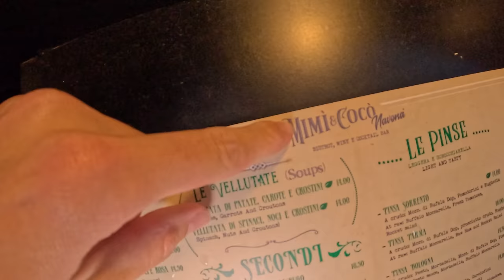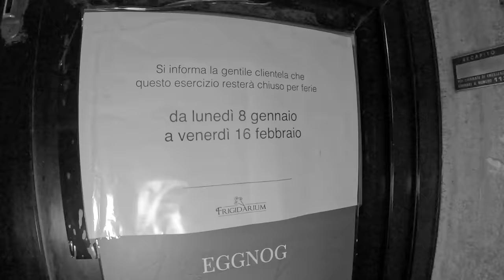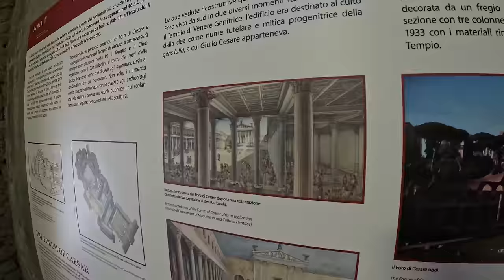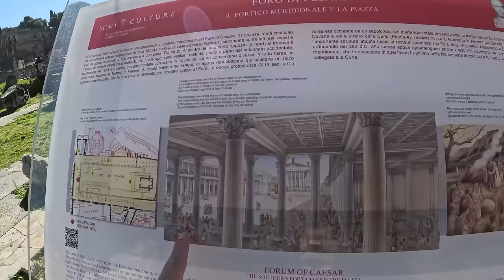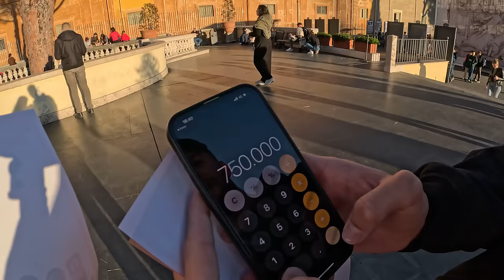ROMA EN 3 DÍAS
Voy a dejaros el enlace de lo que he necesitado para este vídeo:
Cámara: GoPro Hero 12 Black
Tornillos (para colocar el foco en el trípode)
Trípode para el agua
Set de artículos GoPro